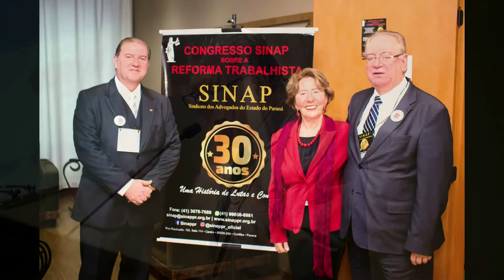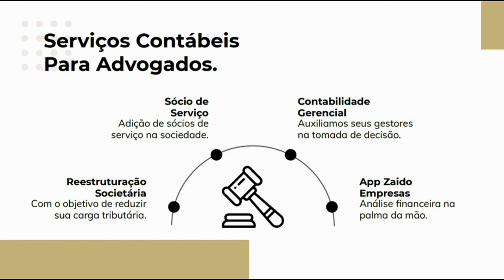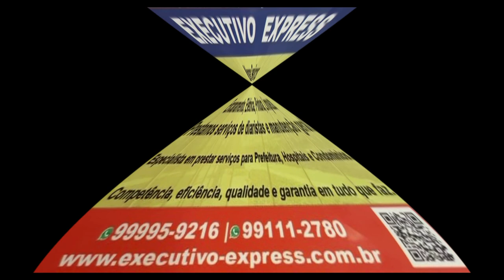PARTE 2 PROGRAMA SINAP NA TV DR. VITOR HUGO E CLAUDINEI SANTOS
PARTE 2 DATA 16/03/2021 PROGRAMA SINAP NA TV DR. VITOR HUGO E CLAUDINEI SANTOS, NO CANAL 5 DA NET DA CWB TV